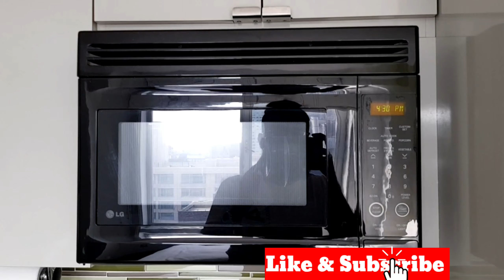Element by westin(Marriot)NYC Time Square/My New york city 4-star hotel Room review 2020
Hello everyone, in this video I'm going to show to Element by Westin Hotel Room.

Mostly it's called Element by Westin(Marriott)NYC Time Square Hotel.

This is 4-Star hotel and i paid 170$ for one night and it was very nice and comfortable room and i loved staying there.